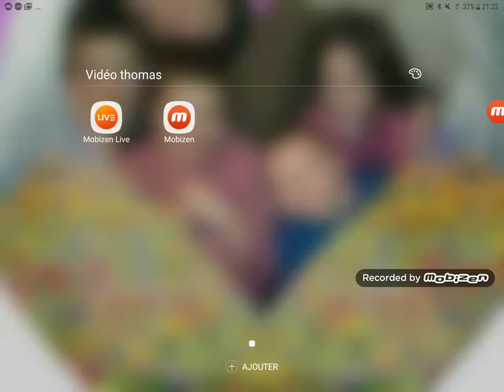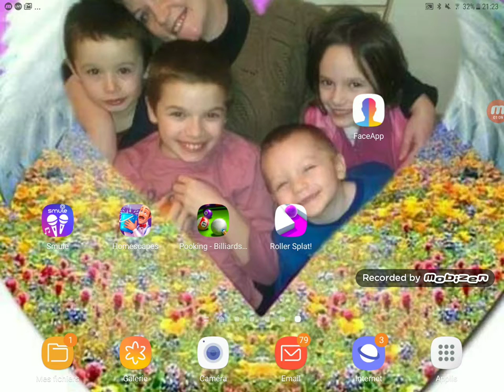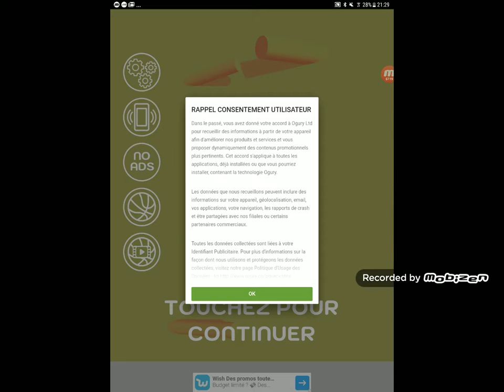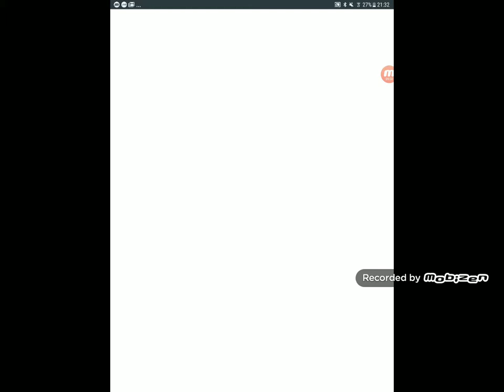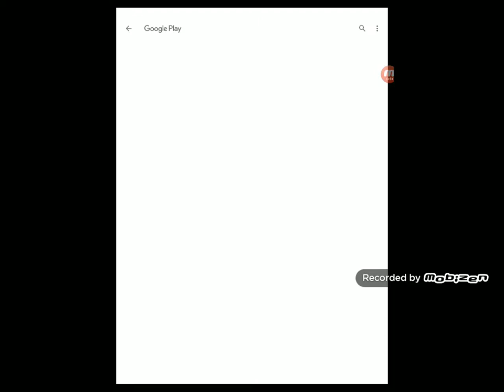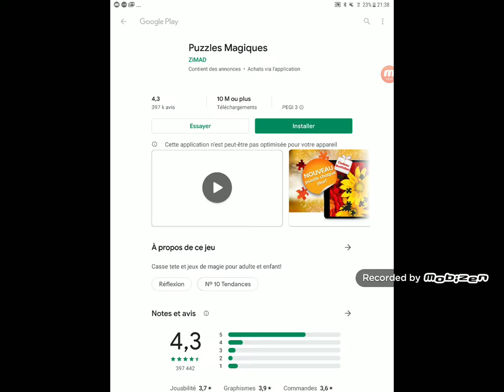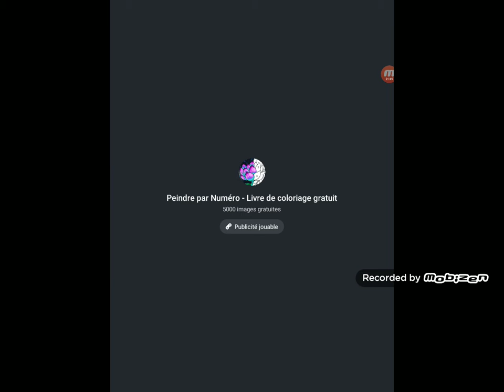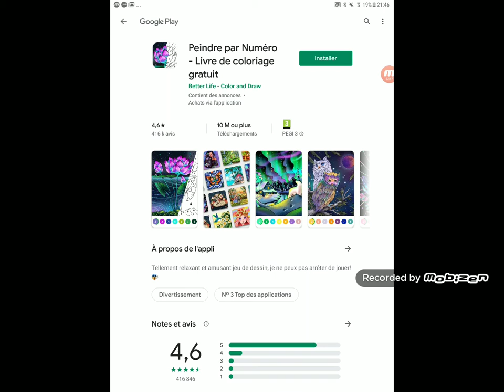Je joue o je quin abonné me propose